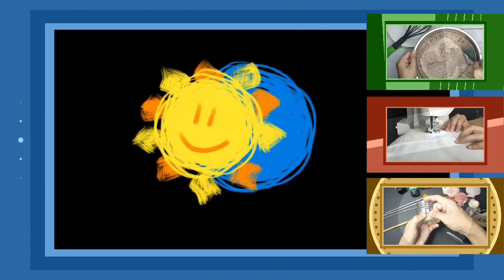Shirring fabric with elastic thread using mini sewing machine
Shirring fabric with elastic thread using mini sewing machine, and learn some tips on how to sew without drawing a line on you fabric.

Sew Simple Sewing Machine Troubleshooting

Project Hobby TeeVee aims at sharing and featuring contents, tutorials, do-it-yourself stuff related to arts and crafts, photography, cooking, sewing, gardening -- anything under the sun.

Today, when we need to stay at home to protect ourselves and others, we have to convert boredom into productivity, a way of maintaining sound mental health. Engaging ourselves in things we can do at home that would enhance our creativity, improve our talents, and learn new skills would be a way to transpose negativism into positivism.

For the last several months, Project Hobby Teevee have grown to be one of the main sources of troubleshooting videos for Sew Simple sewing machine and mini sewing machine across the Philippines, assisting users, especially students, even on a personal level via online platform. The channel also introduces some basic tips and guidelines for newbies that would make their sewing experiences more enjoyable and a lot easier.

Having a father who was a master cutter and a tailor, running a family tailoring business, a grandma who was a dressmaker, cousins and uncles involved in the same industry, and having exposed to sewing since childhood, the content author is geared towards sharing his knowledge and experiences in the internet world.

Currently living in Makati City, the author is also into arts, music, food, and digital marketing. Conducting a training is one of the responsibilities that he handles in his current office job.